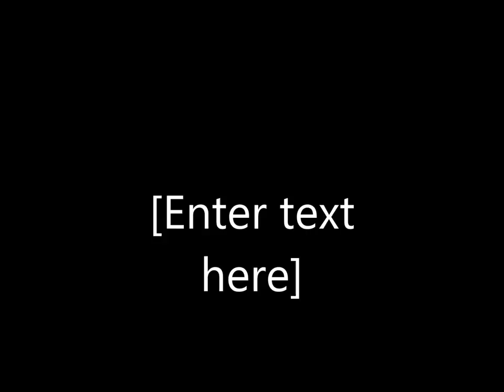How To Make A Pedestal Kitchen Table [Part 1]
Plans  Available :

Part One of a Two part series showcasing how to build a pedestal kitchen table.  Part One will consist of making the pedestal base.  The base is made up of three parts that interlock together with solid joints.  The final piece will be glued together and painted.  Since this will be painted the base is made up of laminated pieces of construction grade pine.  All pieces were cut slightly over sized and laminated together with titebond III.  FInal dimensions are below.

The Upper Arms- Two Arms Lap Jointed together.  Each arm is two laminated pieces of 2x6.  Length 45 inches x Width 2-1/2 inches x Height 3 inches

The Feet Base - Two feet bases lap jointed together made from 5 pieces of laminated 2x6.  Length 39 inches x Width 7-1/2 inches x Height 4 inches

Pedestal Center - Made from 8 pieces of laminated 2x12x12
Height 27 inches x 11x11 sqaure with consideration of 2 inches being sunk into the pedestal base.

This base will support the 5/4 maple top that will be 54 inches in diameter.